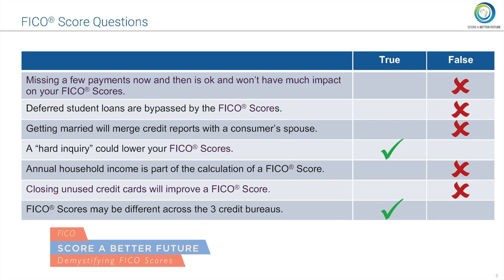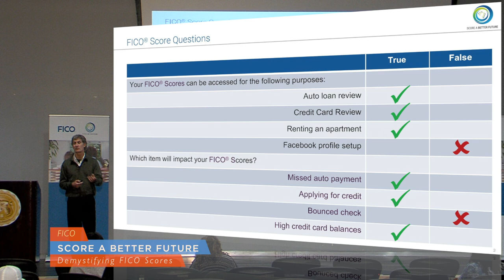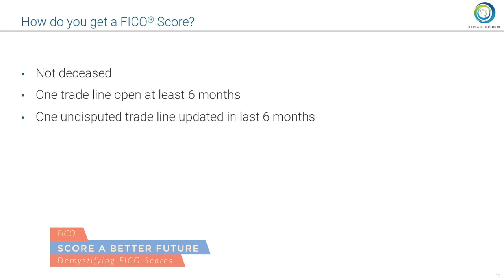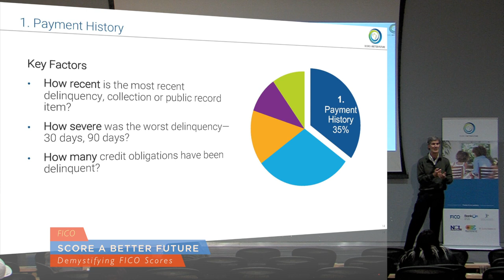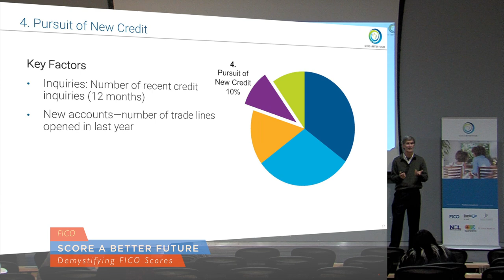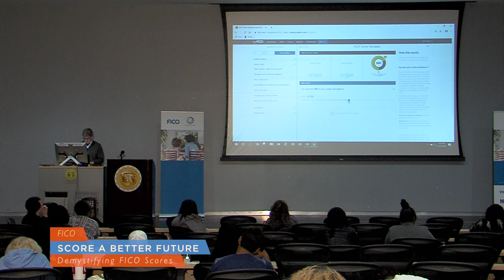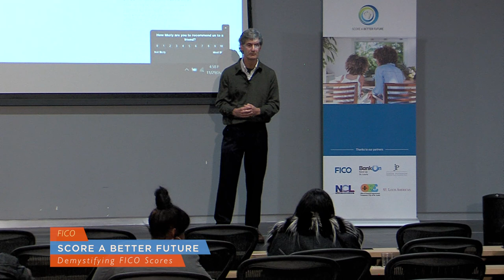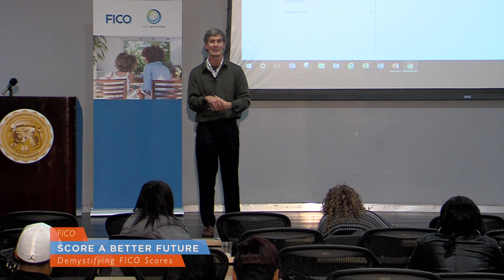Score A Better Future - FICO Scores Demystified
Learn about credit scores from FICO's Vice President of Scores, Tom Quinn.